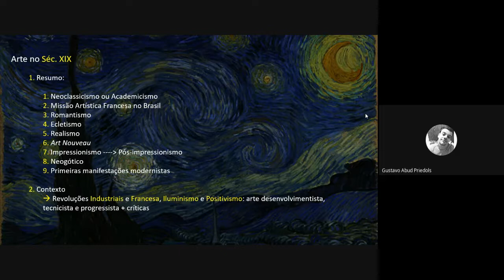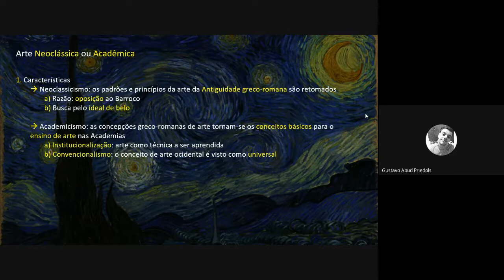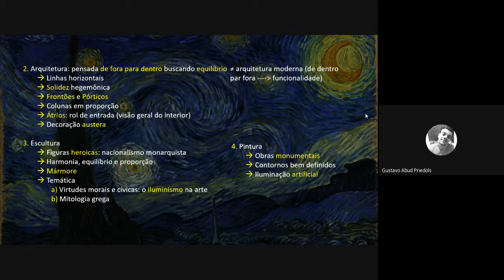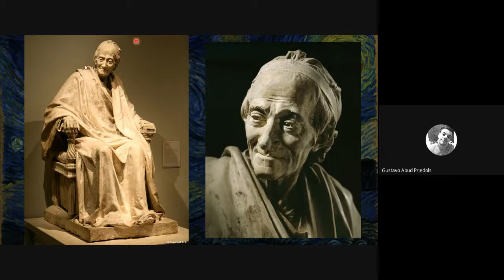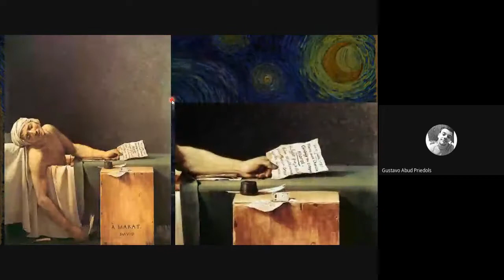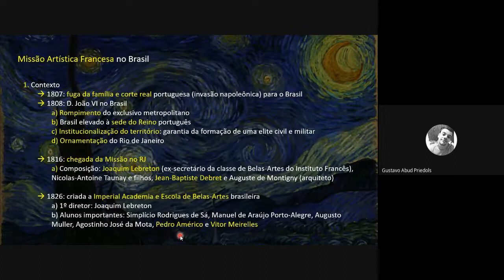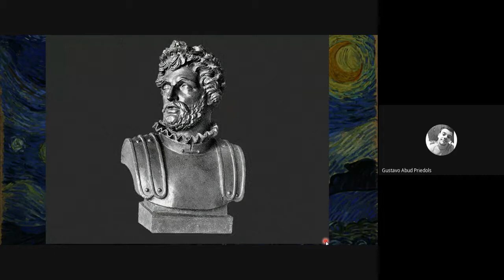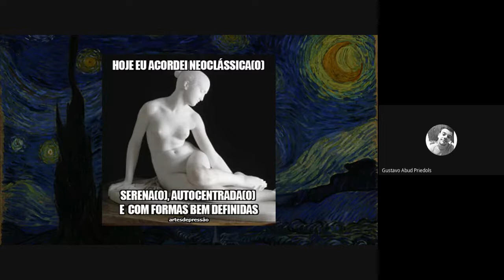Arte Neoclássica e Missão Artística Francesa no Brasil - H. da Arte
Conteúdo da Aula:
- Resumo de produção artística do séc. XIX
- Manifestações artísticas do neoclassicismo
  * Arquitetura acadêmica
  * Escultura acadêmica
  * Pintura acadêmica

- Missão Artística Francesa no Brasil
  * Contexto
  * Características do neoclassicismo desenvolvido no Brasil